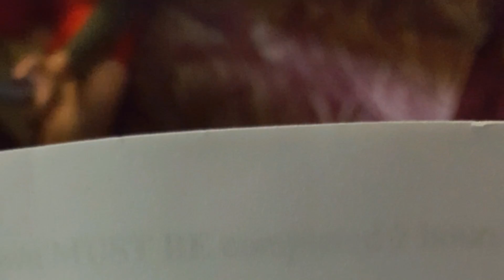Highway in the Sky.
Artwalk Thursday night in old Town Scottsdale AZ USA .